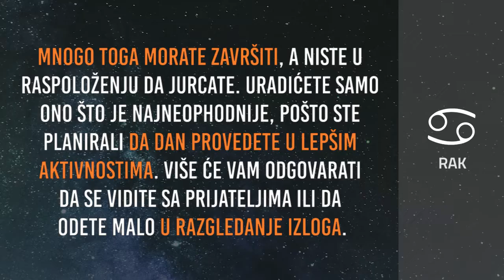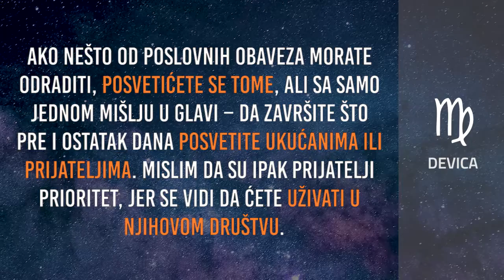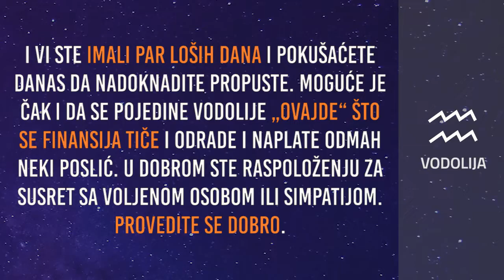Horoskop za subotu 27.2.2021.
Dnevni horoskop za subotu 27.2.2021.